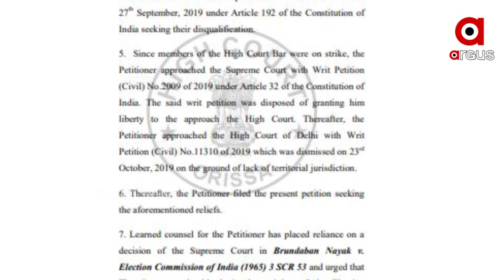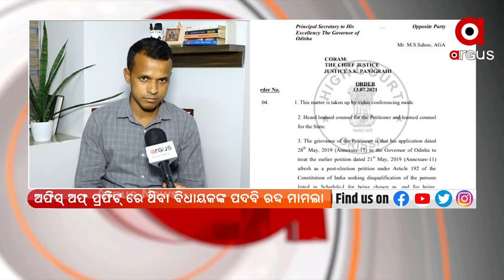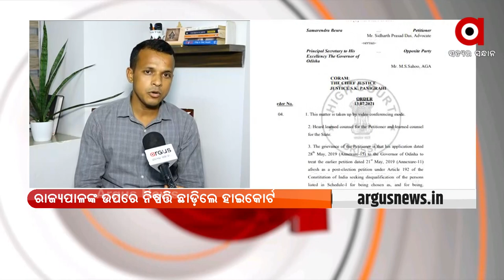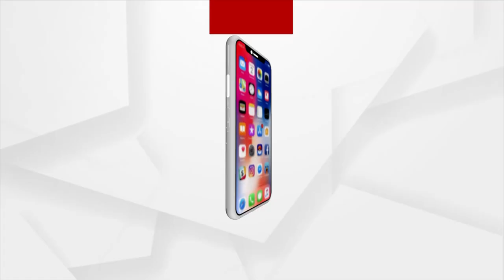ଅଫିସ୍‌ ଅଫ୍‌ ପ୍ରଫିଟ୍‌ ରେ ଥିବା ବିଧାୟକଙ୍କ ପଦବି ରଦ୍ଦ ମାମଲା।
MLA holding office of profit case: HC leaves the judgement to Governor of State.